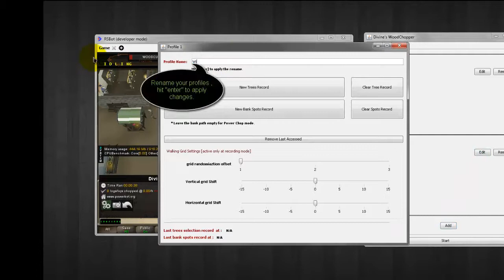Divine's Wood Chopper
-=The Next Level Wood Chopper=-

Chop any tree of any  type @ any location